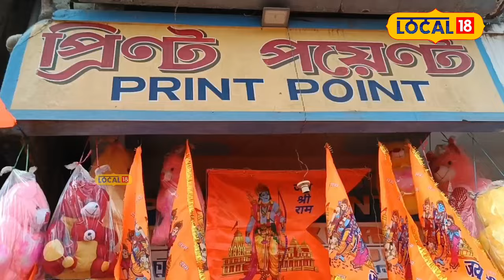Silchar News | ৰাম নামেৰে মুখৰ হৈ উঠিছে শিলচৰ, গেৰুৱা ধ্বজাৰে সাজোৱা হৈছে ৰাজপথ